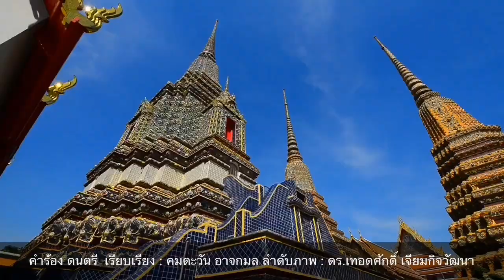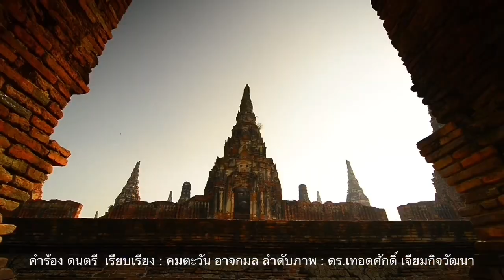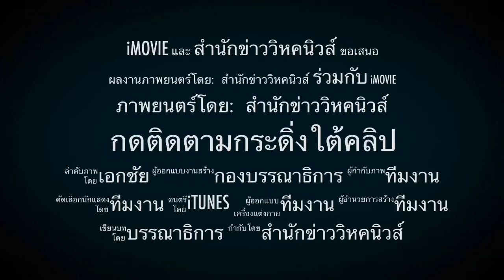โดนบล๊อคแน่! ใครโพสข้อมูลอันเป็นเท็จใส่ร้ายประเทศ ไม่รับปรึกษาข้อกฎหมาย!